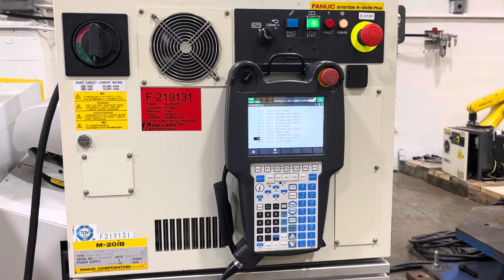Fanuc M20iB/35S Robot Complete W/ R30iB Plus Controller - F219131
Testing & Demo
Fanuc M20iB/35S Robot w/ R-30iB Plus Controller
Year: 3/2018
F# 219131
Reach: 1445
Payload: 35kg
Software: HandlingTool V9.30
Key Software Options: Advanced DCS, Collision Guard, iR Vision, KAREL, Extended Axis Control
Communication: Ethernet IP I/O Adapter, EE Connector